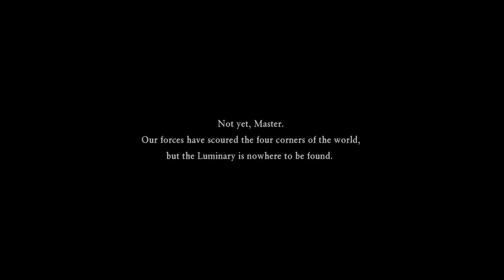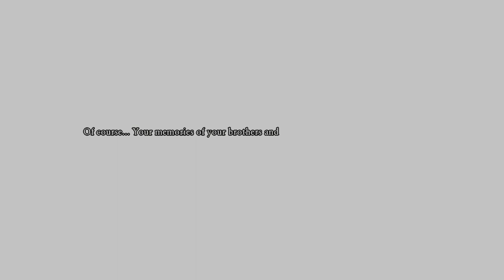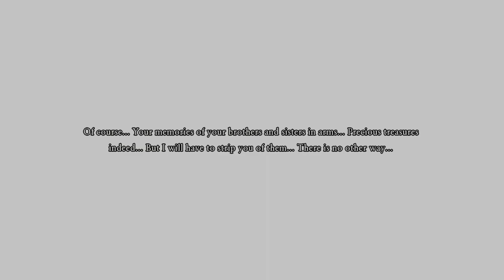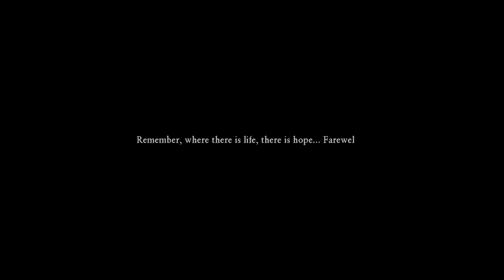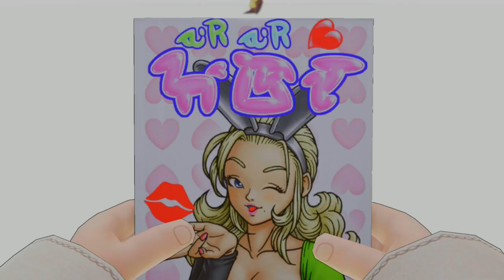PS4 Library 25/3XXX: Dragon Quest XI: Echoes Of An Elusive Age: ep 7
I made the crazy decision to play through the entire ps4 library and this is game 25/3XXX